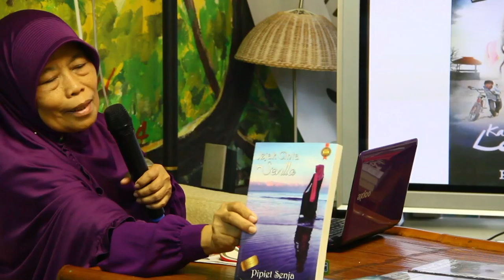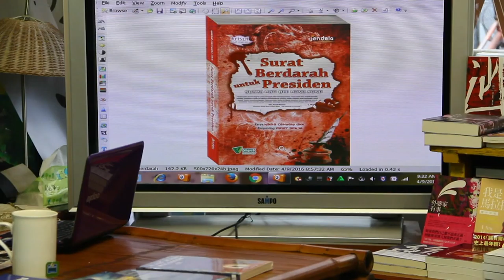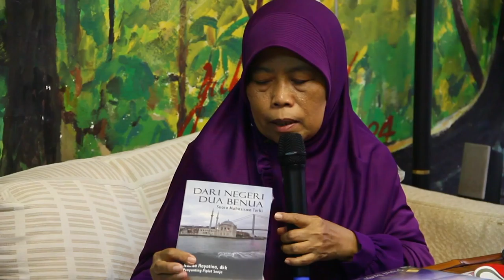Apr 09 2016【新二代文學工作坊】印尼作家Pipiet Senja 跨國分享 1/6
說媽媽的故事：不只是理解媽媽，也成為媽媽的心靈支柱
說媽媽的故事：不只認識海洋那端的家鄉，也是成長之路
說媽媽的故事：探索世界，與海外友人交流、與國際接軌
說媽媽的故事：從此獲得自信，也找到自己未來人生志向
說媽媽的故事：作品受表揚與肯定，並將榮耀歸給媽媽……

招生人數：擬於北部地區辦理，實體課程每班約20個學員；報名向隅者，可參加網路虛擬學堂，或至實體課程旁聽。
課程主題：新住民家族書寫與口述歷史。
招生對象：國中以上、大專（含）以下，對文學創作有興趣之東南亞新住民子女。
報名方式：即日起至3/4止，一律採線上報名。
課程費用：本學堂一律免學雜費、講義費，如需代購學員上課用書籍、用品等，採現場收班費方式處理。

【課程與師資】

【課程表】
3/05(六)
10:00 廖雲章：關於身分__妳／你從哪裡來？
14:00 黃宗潔：什麼是家族書寫？
16:00 張郅忻：我們的家族書寫

3/06(日)
10:00 張正：東南亞識讀
14:00 張萬康：從蟾蜍山談起
16:00 期中班導帶學員分享

4/09(六)
10:00 印尼作家跨國分享
14:00 阿潑：發問、書寫與媒介
16:00 陳又津：新二代書寫及獨白的腔調

4/10(日)
10:00 跨國分享
14:00 林孝謙：規劃中。。。
16:00 吳明益：從移民文學談起

4/30(六)
10:00 跨國分享
14:00 劉梓潔：家族：最沈重，最歡樂
16:00 楊佳嫻：暫停、位移、放大、簡約：寫作的幾個基本方法

5/01(日)
10:00 傅月庵：編輯與作者，順談網編經驗
14:00 譚立安：規劃中。。。
16:00 林毓瑜：從寫作到發表